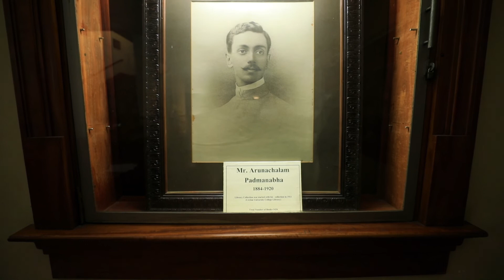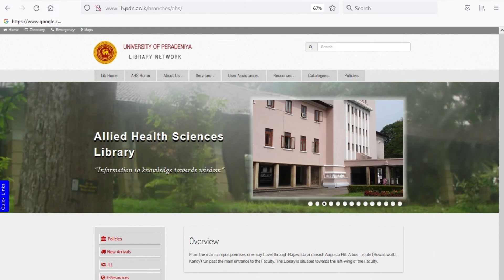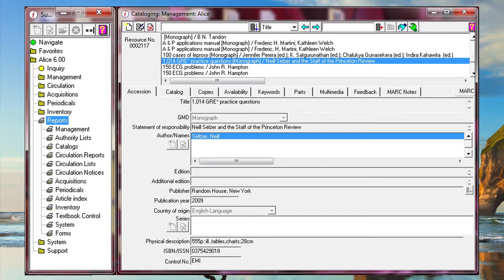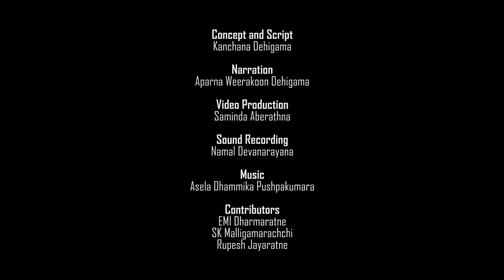Library Orientation | Faculty of Allied Health Sciences |University of Peradeniya |©2021#FAHS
Library Orientation | Faculty of Allied Health Sciences |University of Peradeniya |©2021

Concept and Script
Kanchana Dehigama

Narration
Aparna Weerakoon Dehigama

Video Production
Saminda Aberathna

Sound Recording
Namal Devanarayana

Music
Asela Dhammika Pushpakumara

Contributors
EMI Dharmaratne
SK Malligamarachchi
Rupesh Jayaratne